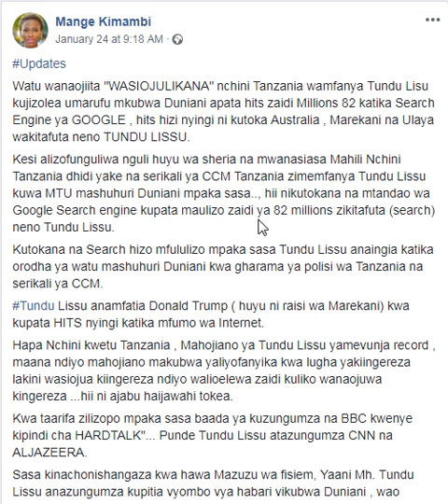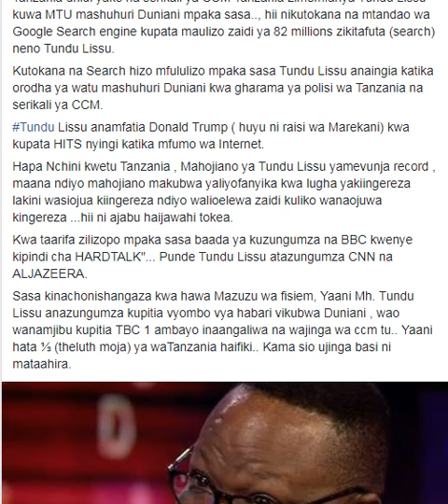Tundu lissu awa maarufu Google Tazama video hii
Tundu lissu amekuwa maarufu google watu wanamtafuta google zaidi ya milioni 82 tazama video ujionenee mwenyewe by mange kimambi